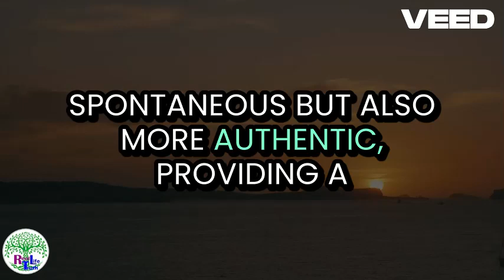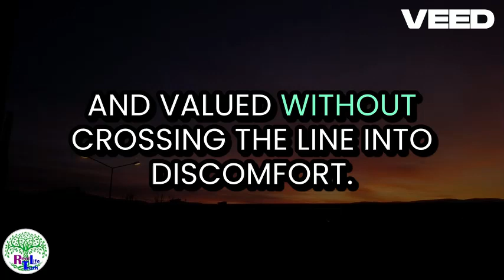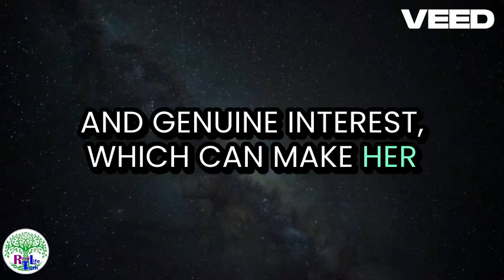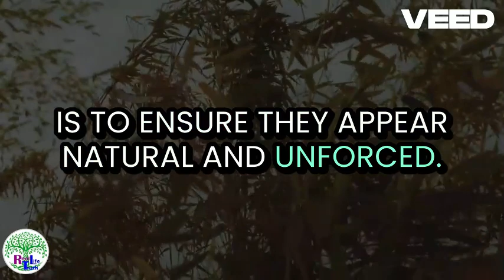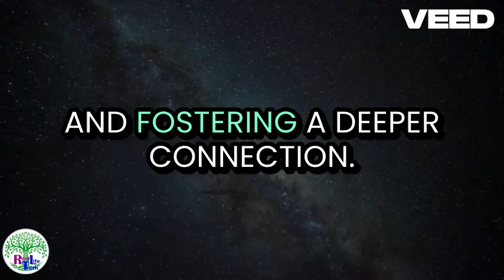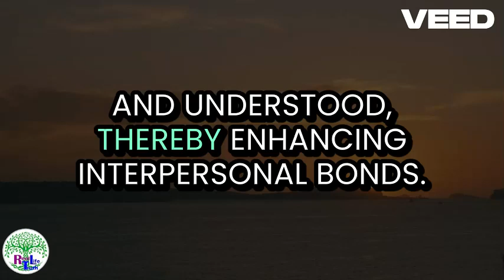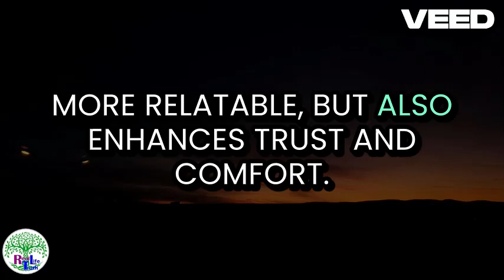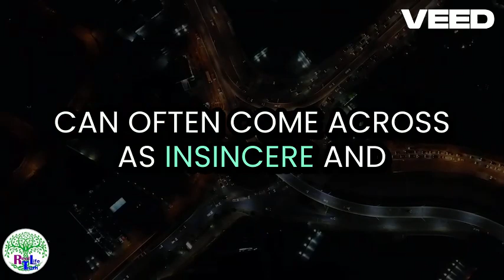10 Body Language Tips to Make Her Fall for You Instantly!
10 Body Language Tips to Make Her Fall for You Instantly!
Want to know how to use body language to make her fall for you? In this video, we dive into 10 powerful body language tips that can help you attract the girl of your dreams. From confident posture to subtle gestures, these techniques are backed by psychology and proven to work. Watch till the end for a bonus tip that can instantly make you more attractive!